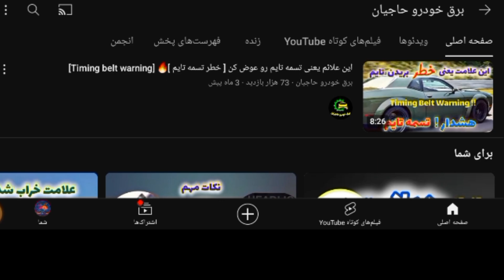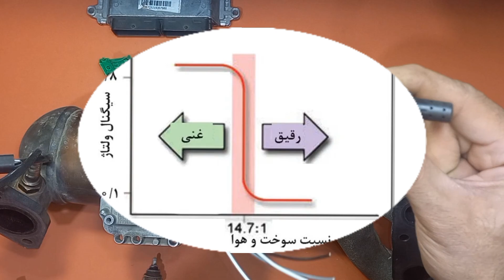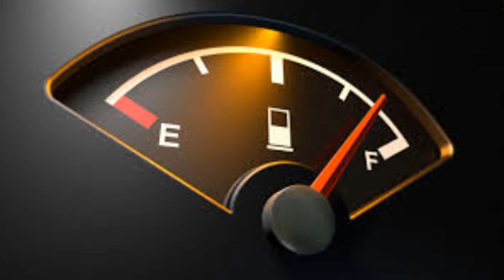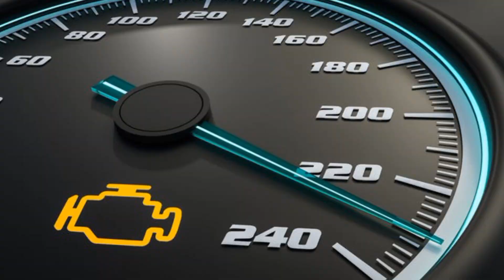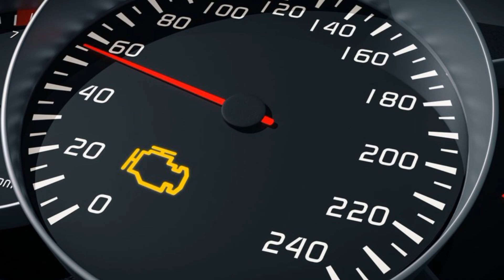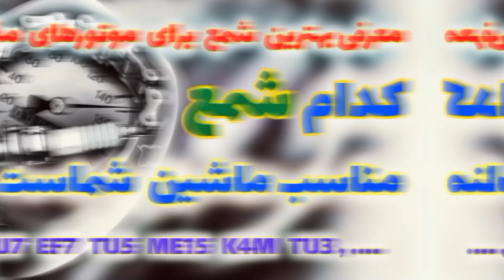سنسور اکسیژن 👈 علامت خرابی و نکات مهم [ Oxygen sensor tips]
سنسور اکسیژن: علائم خرابی و تاثیر آن بر عملکرد خودرو✅️

در این ویدیو از کانال برق خودرو حاجیان، به بررسی سنسور اکسیژن خودرو، علائم خرابی و تاثیرات آن بر عملکرد موتور پرداخته‌ایم. سنسور اکسیژن یکی از قطعات حیاتی در سیستم اگزوز خودرو است که به کنترل مصرف سوخت و کاهش آلایندگی خودرو کمک می‌کند. اگر با مشکلاتی مثل:

کاهش قدرت موتور

افزایش مصرف سوخت

خاموش شدن موتور یا نوسان دور موتور

خارج شدن دود زیاد از اگزوز
مواجه شدید، ممکن است سنسور اکسیژن شما خراب شده باشد.

در این ویدیو بررسی خواهیم کرد:

1. سنسور اکسیژن چیست و چه نقشی در عملکرد خودرو دارد؟

2. علائم خرابی سنسور اکسیژن که باید به آن‌ها توجه کنید.

3. تاثیر خرابی سنسور اکسیژن بر مصرف سوخت، عملکرد موتور و آلایندگی

4. نحوه تشخیص خرابی سنسور اکسیژن و روش‌های تعمیر و تعویض

📌 این ویدیو به شما کمک می‌کند تا از مشکلات مربوط به سنسور اکسیژن جلوگیری کنید. حتماً ویدیو را تا انتها تماشا کنید و سوالات خود را در نظرات با ما به اشتراک بگذارید.

👨‍🔧 برای آموزش‌های بیشتر در زمینه تعمیرات خودرو و نکات نگهداری، حتماً کانال "برق خودرو حاجیان" را سابسکرایب کنید!

Oxygen Sensor: Symptoms of Failure and Its Impact on Car Performance

In this video from Bargh Khodro Haji Yahan channel, we dive into the oxygen sensor, its failure symptoms, and its impact on engine performance. The oxygen sensor plays a crucial role in controlling fuel consumption and reducing vehicle emissions. If you're facing issues like:

Loss of engine power

Increased fuel consumption

Engine stalling or fluctuating RPM

Excessive exhaust fumes
The oxygen sensor might be failing.

In this video, we cover:

1. What is an oxygen sensor and what role does it play in your car?

2. Symptoms of a failing oxygen sensor and common signs to look for

3. The effect of a faulty oxygen sensor on fuel efficiency, engine performance, and emissions

4. How to diagnose oxygen sensor failure and repair or replace it

📌 This video will help you avoid issues related to the oxygen sensor.